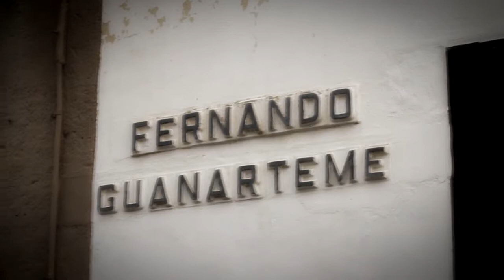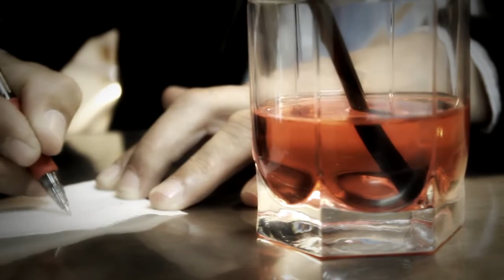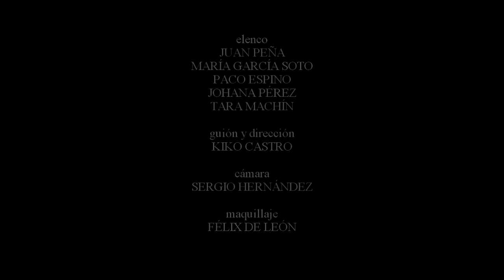LOLITA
Cortometraje realizado durante la sección Gáldar Rueda en la II Edición del FIC Gáldar 2014. Guión y dirección: Kiko Castro. Cámara: Sergio Rodríguez. Protagonizado por: Juan Peña y María García Soto. Con la participación de: Paco Espino, Tara Machín y Johana Pérez. Gáldar 2014. Un humilde homenaje del director al pintoresco y entrañable personaje "Lolita Pluma"